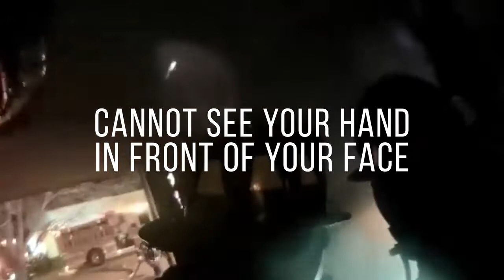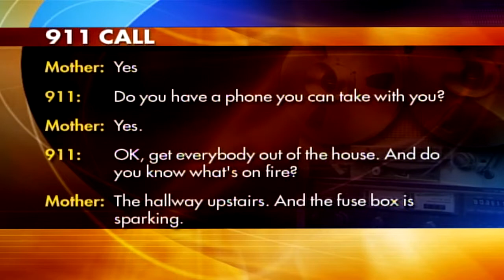Problem Decades In The Making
Optimum Home Safety are the leaders in home safety in Australia.
Do you want something that might work the night of your fire or something that will work?
OptimumHomeSafety conduct Free Home Fire Awareness and prepardness programs and want to help your family be better prepared for a Fire. Join our free news letter for the latest fire safety tips